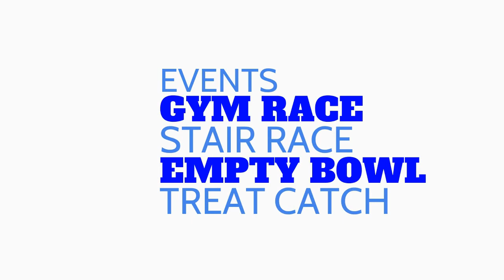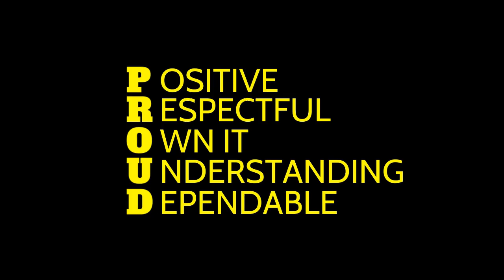April 22, 2022